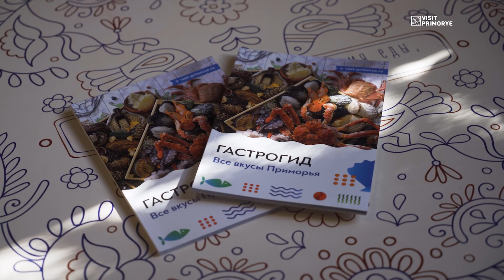Вкус Дальнего Востока – ПИРОЖКИ С БРУСНИКОЙ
Рецепты дальневосточной кухни от Анастасии Рыжковой, шеф-повара пироговой "Баба Тома", Владивосток

© Туристско-информационный центр Приморского края